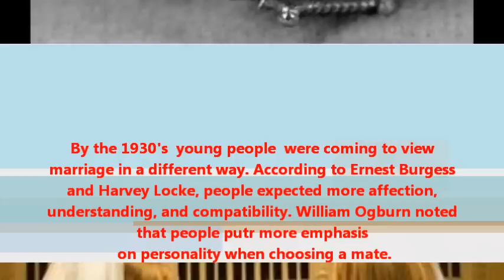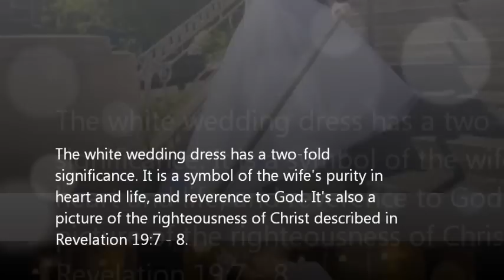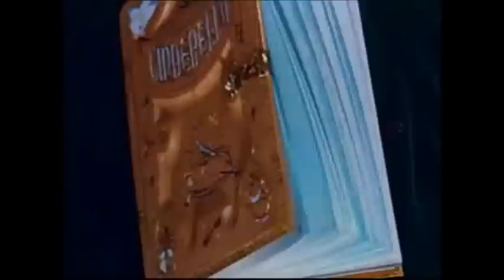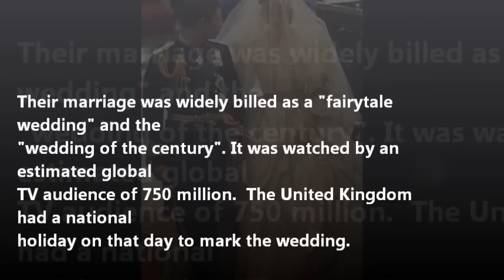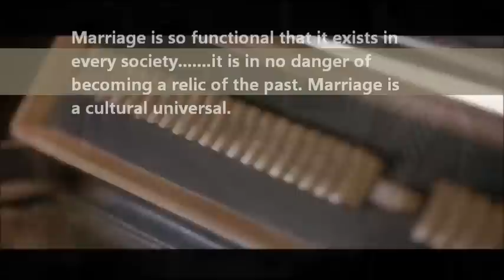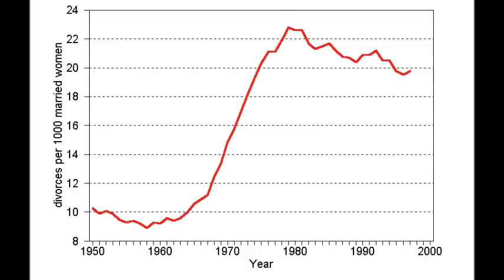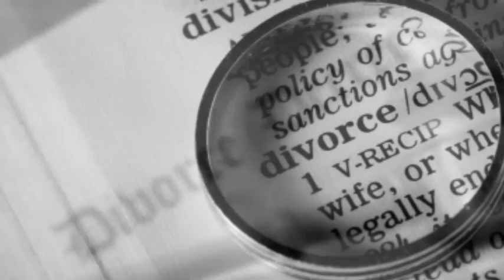Marriage Sociology Presentation